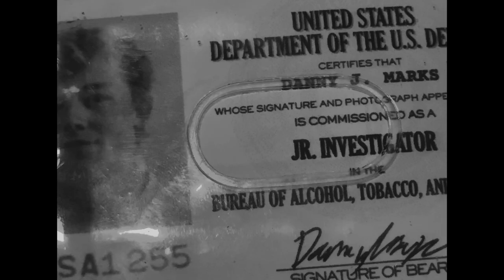COWBOYS: A Short Film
Written & Directed by Jaxon Ray & Cameron Bruce.

Shot entirely on iPhone XS.

Filmed in June & July of 2021. Originally a 20 page script planned for a 20 minute short film, we ran out of time and had to cut many of the scenes, and rearranged the film to have a non-linear structure in order for it to work.